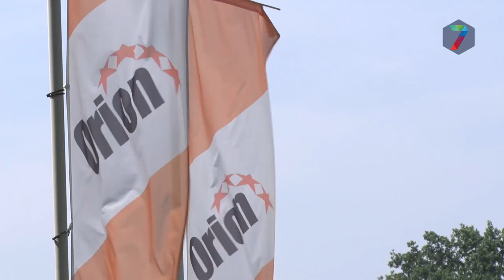Nijmeegse oud-profs geëerd in oud tenue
Pedro Koolman en Purcy (Puck) Eliazer zijn dinsdagochtend in hun oude tenues op de foto gezet bij SV Orion. De Nijmegenaren speelden eind jaren ’50 betaald voetbal,  Koolman voor NEC en Eliazer voor Fortuna ’54. Momenteel zijn de oud-voetballers actief bij SV Orion.

Op de foto droegen de voetballers hun oude tenues uit de jaren ’50.  Eliazer: “hij was sinds die tijd ook niet meer gewassen, dus mijn dochter heeft hem gisteren maar even in de was gedaan.” Ook Koolman had het shirt al een tijd niet aangehad. “Hij past nog, maar dat had ik ook wel verwacht hoor.”